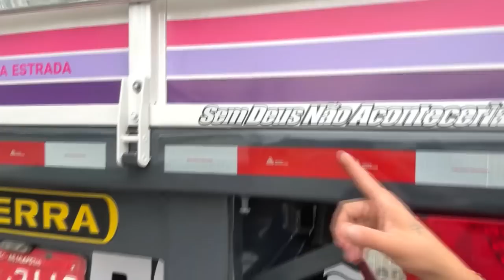QUAL VAI SER O PROJETO DO SEU 113? COMEÇAMOS A BAIXAR A DIANTEIRA 🤪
▬▬▬▬▬▬▬▬▬▬▬ஜ۩۞۩ஜ▬▬▬▬▬▬▬▬▬▬▬▬
  ▓▓▓▒▒▒░░░ LEIA A DESCRIÇÃO DO VÍDEO ░░░▒▒▒▓▓▓
 ▬▬▬▬▬▬▬▬▬▬▬ஜ۩۞۩ஜ▬▬▬▬▬▬▬▬▬▬▬▬

💢 ATENÇÃO 💢

  SCANIA 113 COMPLETA
INTERNA TODA FEITA
AR CONDICIONADO
SOMZEIRA
6 RODAS DE ALUMÍNIO
2 TANQUES DE ALUMÍNIO

MAIS CARRETA GUERRA
TODA FEITA NOS DETALHES
6 RODAS DE ALUMÍNIO
ARQUEADA
LEGALIZADA

1 número por R$ 4,99
Comprando 5 números por 10,00
sai R$ 2,00 cada
Comprando 20 números por R$ 30,00
sai R$ 1,50 cada
Comprando 40 números por R$ 50,00
sai R$ 1,25 cada
Comprando 100 números por R$ 99,00
sai R$ 0,99 cada
Comprando 200 números por R$ 198,00
Comprando 500 números por R$ 445,00
sai R$ 0,89 cada